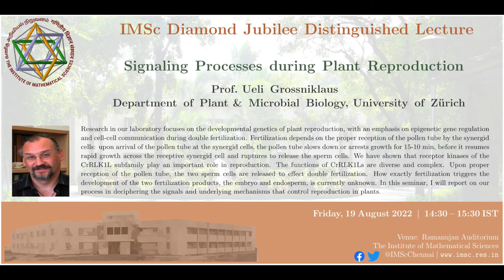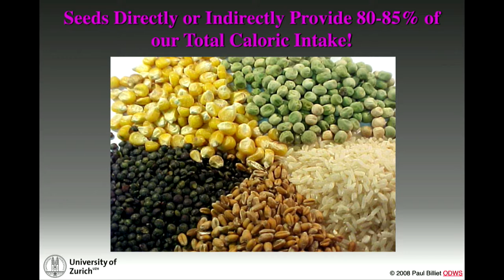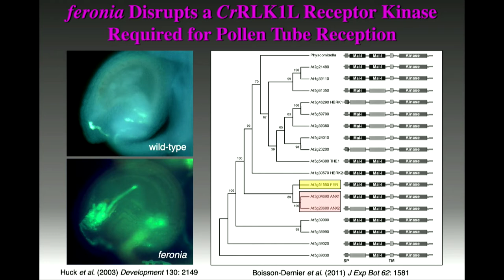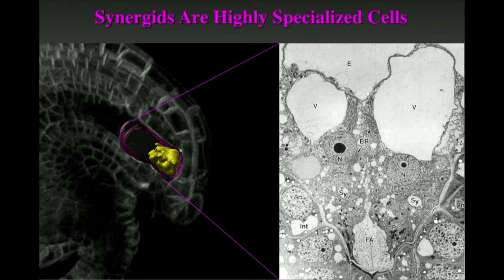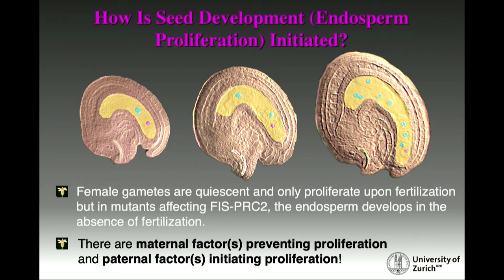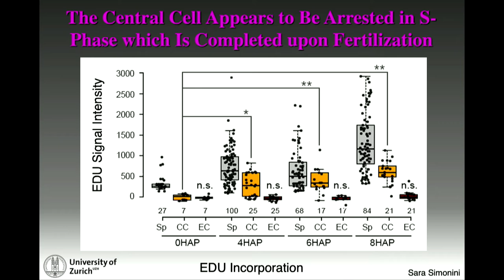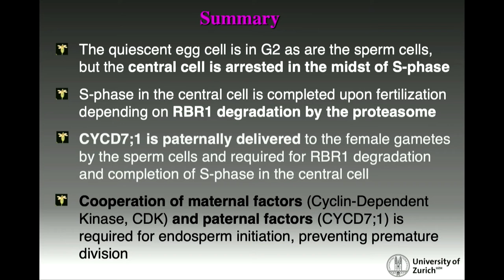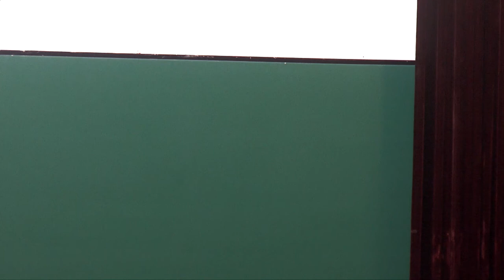Signaling Processes during Plant Reproduction by Prof. Ueli Grossniklaus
Research in our laboratory focuses on the developmental genetics of plant reproduction, with an emphasis on epigenetic gene regulation and cell-cell communication during double fertilization. Fertilization depends on the proper reception of the pollen tube by the synergid cells: upon arrival of the pollen tube at the synergid cells, the pollen tube slows down or arrests growth for 15-10 min, before it resumes rapid growth across the receptive synergid cell and ruptures to release the sperm cells. We have shown that receptor kinases of the CrRLK1L subfamily play an important role in reproduction. The functions of CrRLK1Ls are diverse and complex. Upon proper reception of the pollen tube, the two sperm cells are released to effect double fertilization. How exactly fertilization triggers the development of the two fertilization products, the embryo and endosperm, is currently unknown. In this seminar, I will report on our process in deciphering the signals and underlying mechanisms that control reproduction in plants.